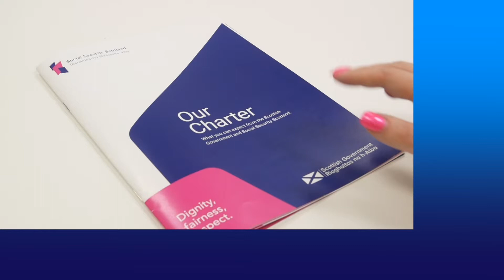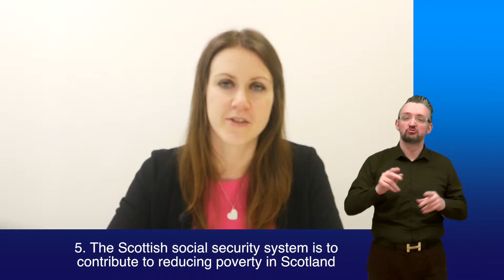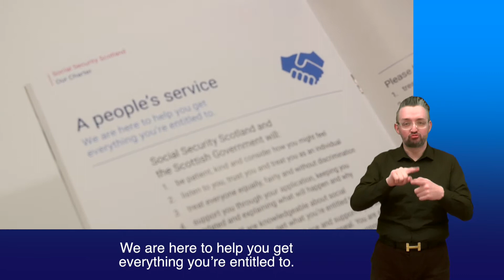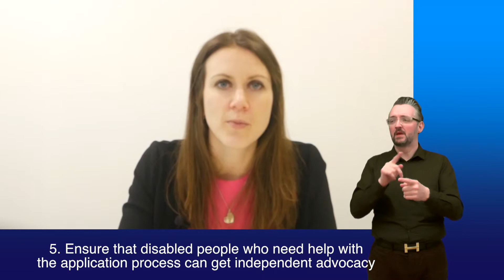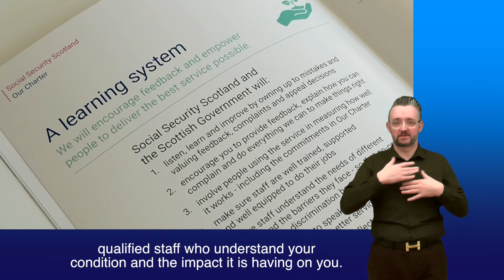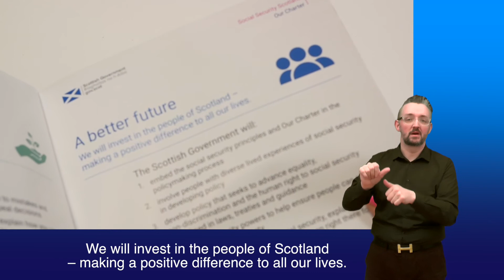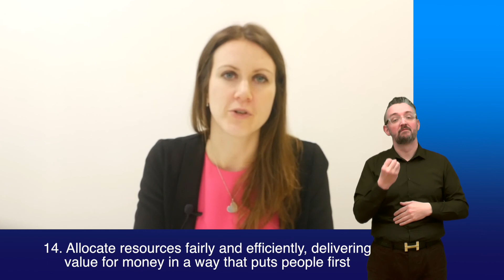Our Charter with BSL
Our Charter lets you know what you can expect from the Scottish Government and Social Security Scotland